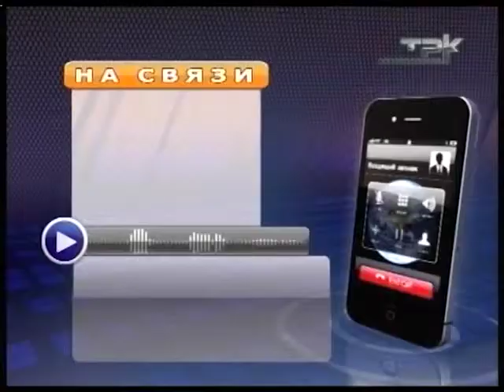ОТКРЫТЫЙ МИКСТ-ТУРНИР ПО ПЛЯЖНОМУ ВОЛЕЙБОЛУ